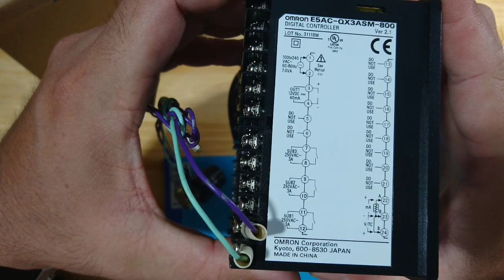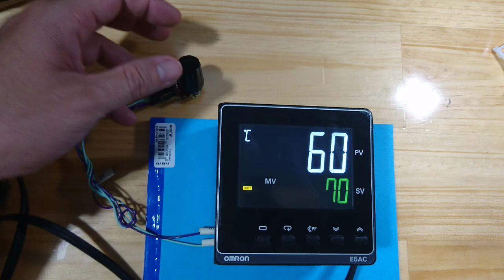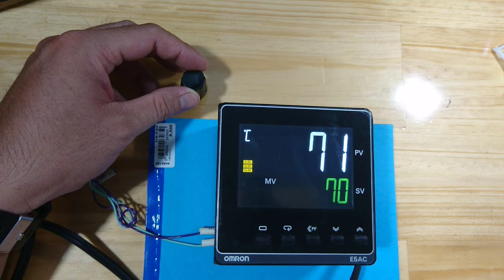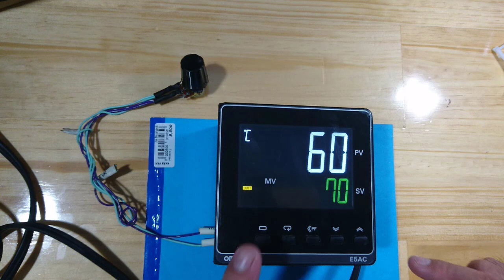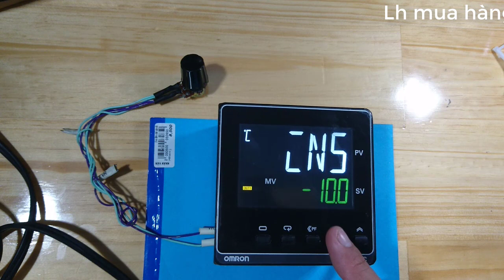E5AC-QX3ASM-800_CÁCH BÙ NHIỆT ĐỘ_Lh mua hàng 0988792943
E5AC-QX3ASM-800_CÁCH BÙ NHIỆT ĐỘ
E5AC-QX3ASM-800_Process Value Input Shift

E5AC-QX3ASM-800
Nguồn cấp: 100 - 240 VAC, 50/60 Hz
Hiển thị: giá trị SV màu xanh, PV màu trắng, đèn LCD cao 25mm
Màn hình kỹ thuật số 11 đoạn và chỉ báo riêng
Chiều cao ký tự: E5EC: PV: 18,0 mm, SV: 11,0 mm, MV: 7,8 mm
E5AC: PV: 25,0 mm, SV: 15,0 mm, MV: 9,5 mm
Ba màn hình Nội dung: PV / SV / MV, PV / SV / Multi-SP hoặc PV / SV / Remaining soak time
Số chữ số: mỗi chữ số 4 chữ số cho màn hình PM, SV và MV
Tốc độ lấy mẫu nhanh: 50ms
Ngõ vào đa dạng:
+ Thermocouple: K, J, T, E, L, U, N, R, S, B, W
+ Platinum resistance thermometer: Pt100, JPt100
+ Cảm biến nhiệt độ hồng ngoại:  10 ~ 70°C, 60 ~ 120°C, 115 ~ 165°C, 140 ~ 260°C
+ Dòng điện: 4 ~ 20 mA hoặc 0 ~ 20 mA
+ Điện áp: 1 ~ 5 V, 0 ~ 5 V, 0 ~ 10 V
Ngõ ra điều khiển: 12VDC
Ngõ ra alarm: 3 ngõ ra SPST-NO, 5A ở 250VAC (tải thuần trở)
Nhiệt độ làm việc: 10 đến 55 ° C (không ngưng tụ hoặc đóng băng)
CÁC SẢN PHẨM TƯƠNG TỰ:
E5AC-CX3ASM-800
E5AC-CX3ASM-804
E5AC-CX4A5M-004
E5AC-QX3ASM-800
E5AC-QX3ASM-810
E5AC-RR4A5M-000
E5AC-RX1ASM-800
E5AC-RX3ASM-800
E5AC-RX3ASM-808
E5AC-TCC4A5M-004
E5AC-TCX4A5M-000